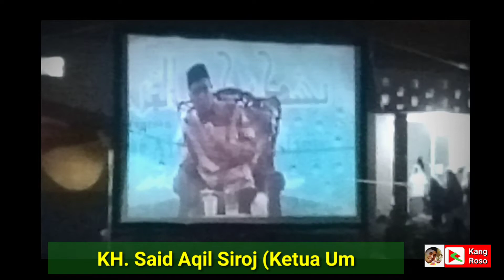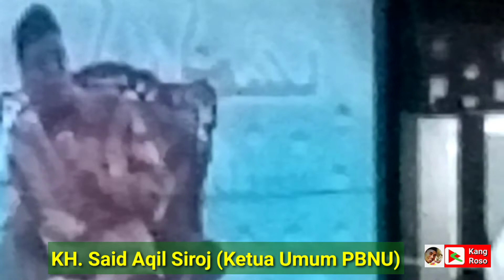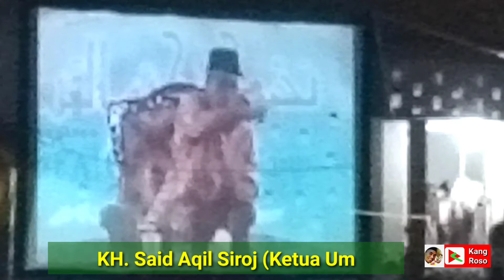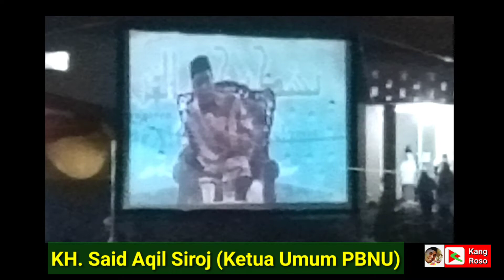Bupati Tegal Umi Ikut Ngaji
Bupati Kabupaten Tegal Ibu Hj. Umi Azizah ikut hadir dan ngaji di Pondok Pesantren Daarul Qur'an LebaksiuTegal.

Dalam pengajian tersebut hadir Ketua Umum PBNU yaitu KH. Said Aqil Siroj.